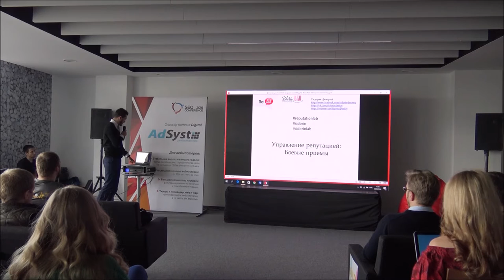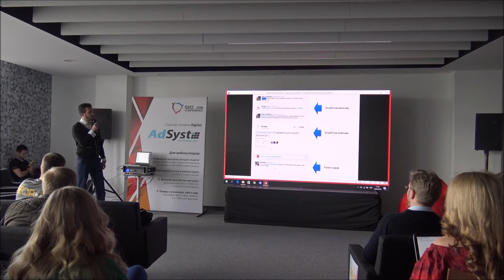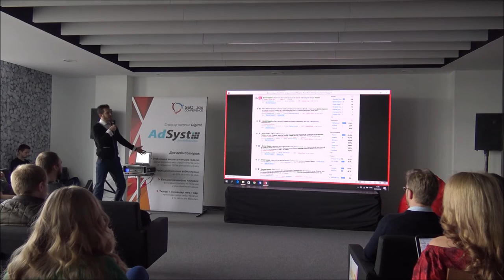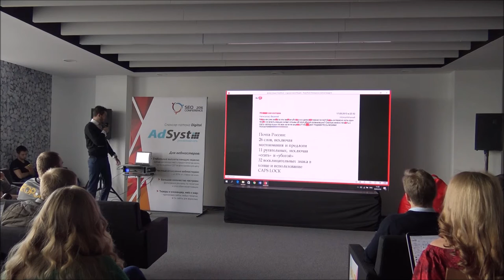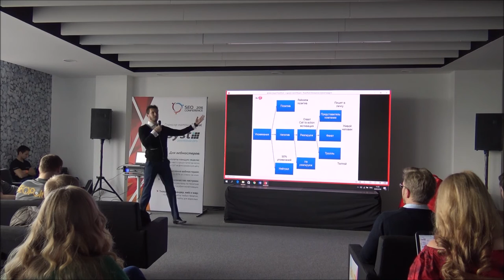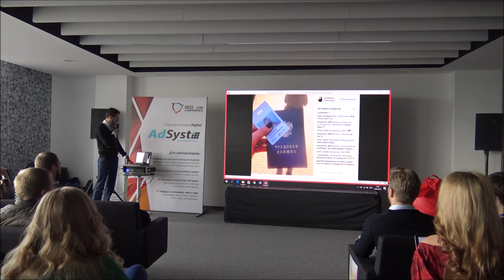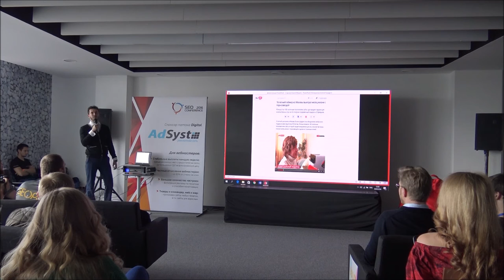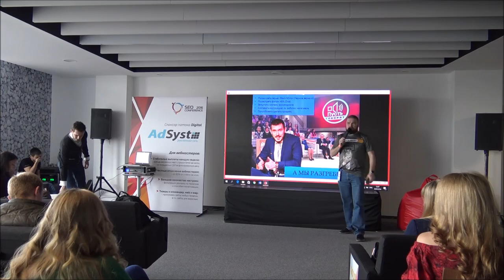Управление репутацией в Сети. Дмитрий Сидорин.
Основатель Сидорин Лаб
Дмитрий Сидорин
Управление репутацией в Сети